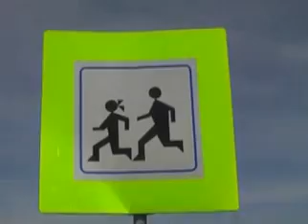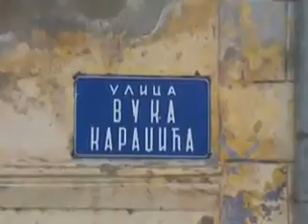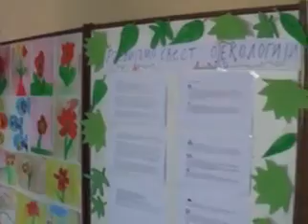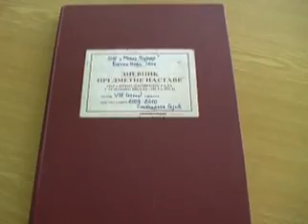Matura jun 2010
Bačko Novo Selo